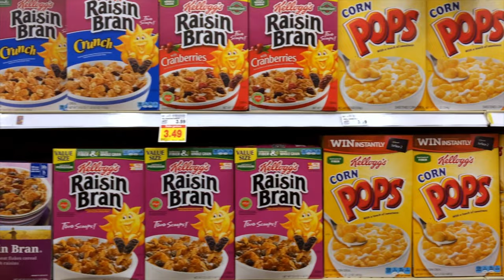Cancer: A Food Borne Illness Trailer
Alpha High School student, Grace Price is flattening the cancer curve by 2040 and is researching the intersection of food & epigenetics. She's an 18 year old student that created this documentary.